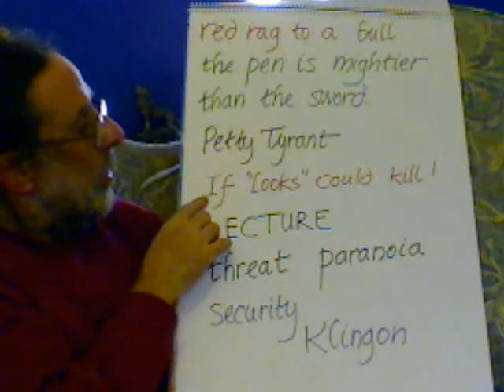Entoptic Hopscotch Step 36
star to checkerboard, reading, voice recognition, bully